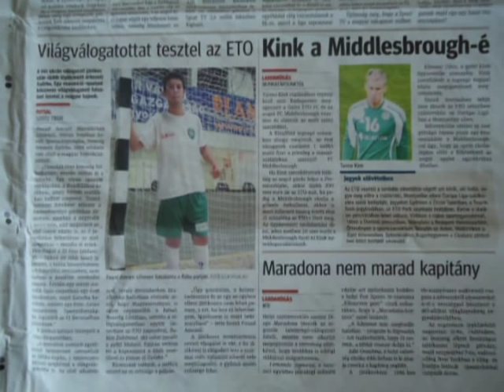AMRANI FUTSAL 2